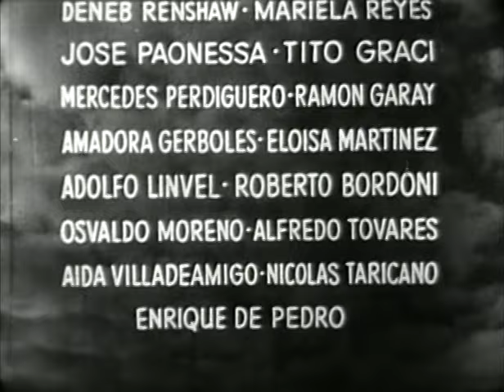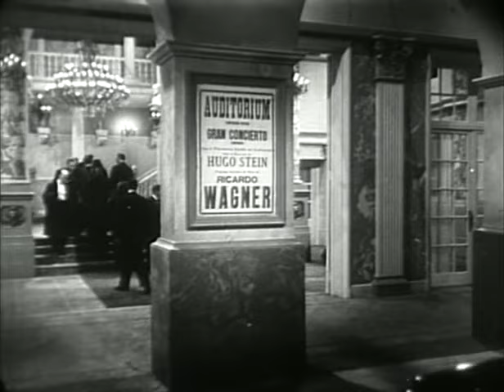DIOS SE LO PAGUE (1948) | PELÍCULA DE LUIS CÉSAR AMADORI | COMPLETA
Un hombre es despojado de los planos de su invento por su patrón y se disfraza de mendigo para pedir dinero en la calle.

Nota: Hay un error en el audio que no pudimos solucionar. Se recomienda ver el film con auriculares puestos o bien conectando el celular mediante Bluetooth a la TV Smart. De otra manera será prácticamente imposible escuchar los diálogos y música.